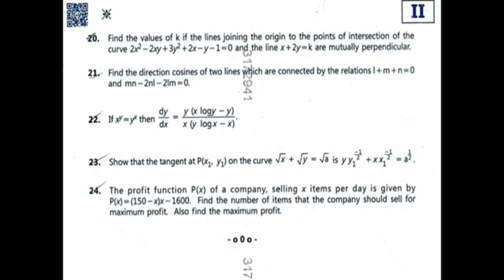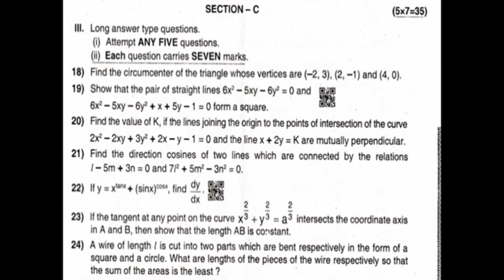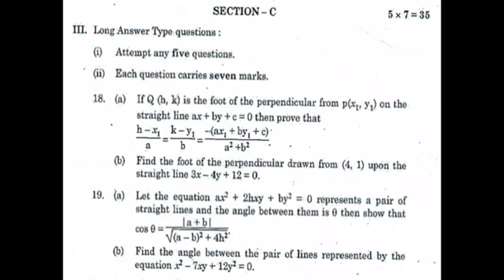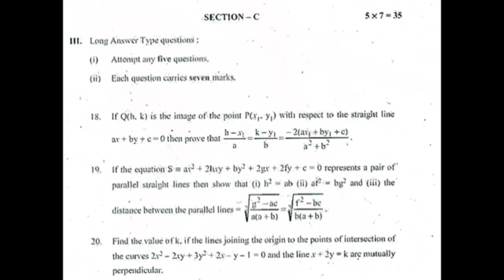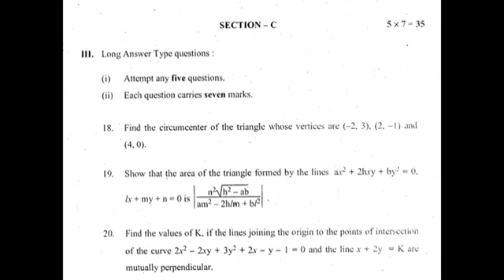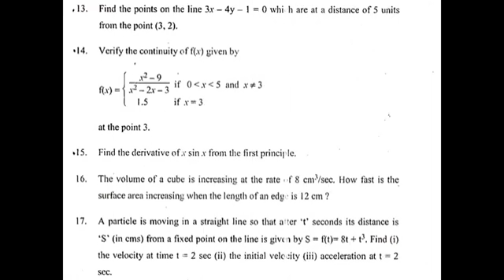AP inter 1st year Maths 1B 2022, 2021, 2020, 2019, 2018, 2017 Question Papers (EM) Boards Past Paper